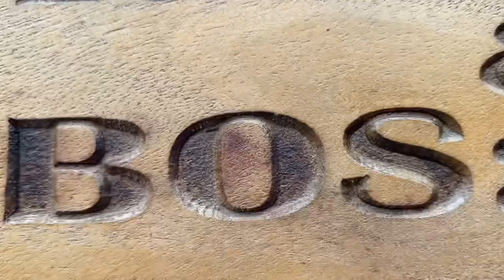D' Pavillion ( San Leonardo ) Vlog 3 | Dave & ES Vlog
If you want to experience a relaxing and traditional fine dining come and experience an amazing place at D'Pavillion San Leonardo Nueva, Ecija.

Facebook page: Dave & ES Vlog
Tiktok: Dave & ES Vlog
Youtube channel: Dave & ES Vlog

Thank you mag Ka Happiness